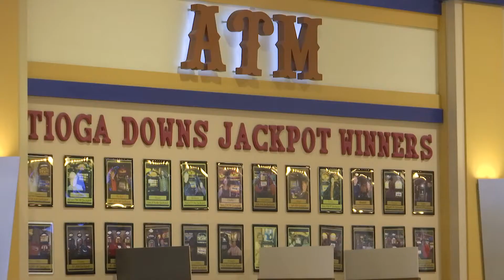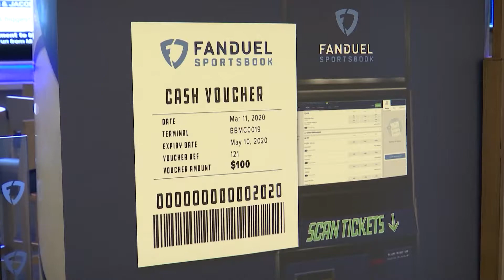Destination New York: Tioga Downs Casino Resort